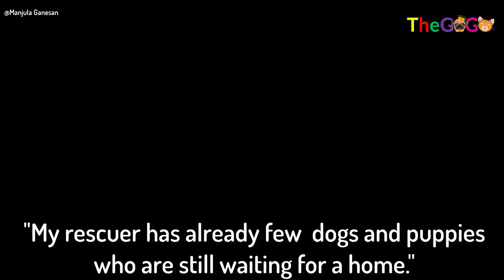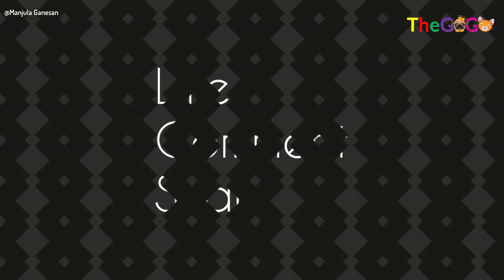Stray Dog was Bitten By Big Dog Got Saved and Finnaly Find Her Forever Home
Meet Apsara,
Since the past few days, I've been seeing this dog with abscess near her neck in my area.
Yesterday, I rescued and admitted her in Cloud No. 9 Kennel and Nursing Care Clinic.
We named her Apsara.
Doctor says that it might be an abscess mostly. It'll be confirmed within few days after tests.
To help Manjula Ganesan save more animals, you can support here: Bank Account Details :
Acc. Name : MANJULA G
Bank Name : SBI
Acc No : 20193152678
Ifsc : SBIN0007066
Branch : Maduravoyal and check them out on her facebook:

1/ Little Puppy Abandoned on the Street with Injuries Got Saved and Transform to Beutiful Girl: